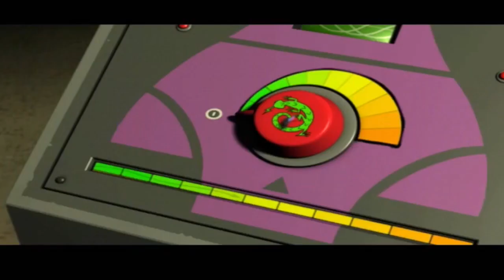Scaler YTP: The Game that failed the GameCube